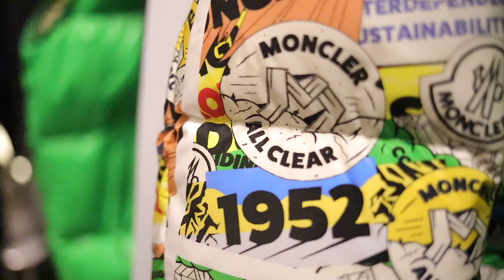LeNey - Retour au combat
Bienvenue à tous sur cette nouvelle chaîne, un moyen pour moi de me rapprocher de vous et vous montrer mon quotidien.

Suivez moi dans cette nouvelle aventure.